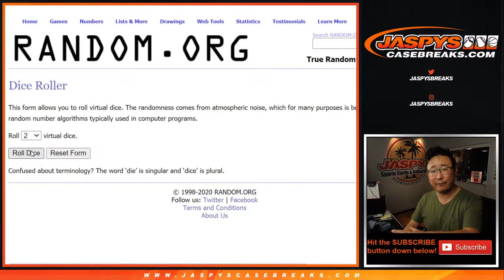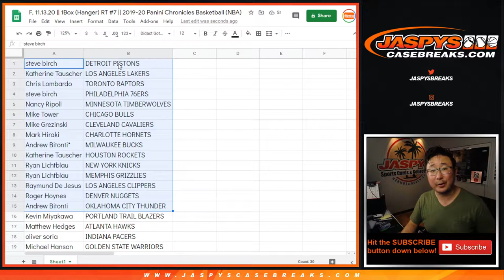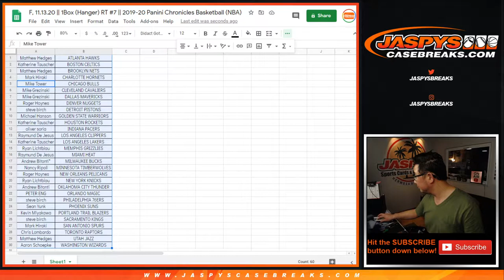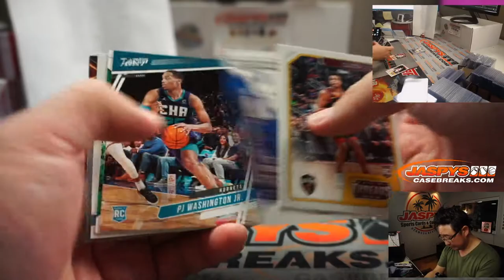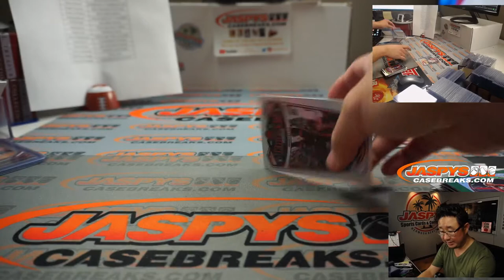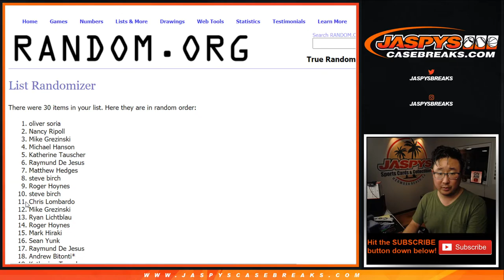F, 11.13.20 || 1Box (Hanger) RT #7 || 2019-20 Panini Chronicles Basketball (NBA)